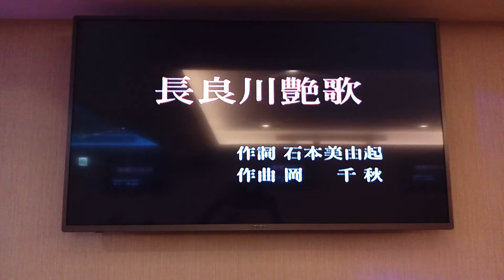方文春翻唱 長良川艷歌 五木ひろし 美加樂錄影 志明一族 演歌秀